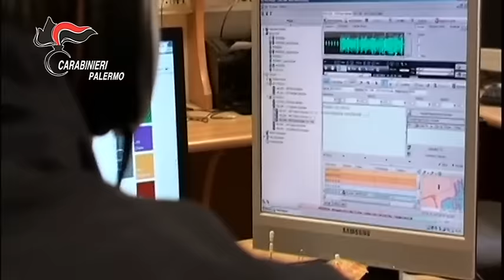Palermo 7 arresti droga